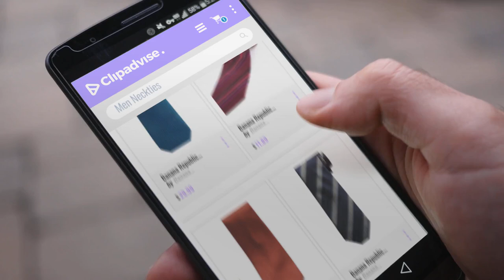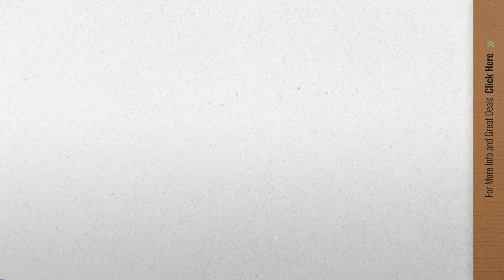Banana Republic Neckties [ Winter 2018 ]: Banana Republic Teal Mini Geo Tie, Peacock Teal, One Size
New! 2019 Black Friday / Cyber Monday Neckties Deals and Updates.

Black Friday / Cyber Monday Banana Republic Teal Mini Geo Tie, Peacock Teal, One Size by Banana Republic

Black Friday / Cyber Monday Banana Republic Men's 100% Silk Made in Italy Neck Tie Red Stripe by Banana Republic

Black Friday / Cyber Monday Banana Republic Men's 100% Silk Neck Tie Orange Print Necktie 647677 by Banana Republic Factory Store

Black Friday / Cyber Monday Banana Republic Diagonal-Stripe Classic Tie by Banana Republic

Black Friday / Cyber Monday Banana Republic Tonal Mini Diagonal Stripe Tie, Retro red, One Size by Banana Republic

Black Friday / Cyber Monday BANANA REPUBLIC 100% SILK NECK TIE MEN PAISLEY BLUE ACCESSORIES 3" WIDE (One Size) by Banana Republic

Black Friday / Cyber Monday BANANA REPUBLIC RED BERRY FLOWER PATTERN 100% SILK NECK TIE HAND PRESSED MEN 3" (One Size) by Banana Republic